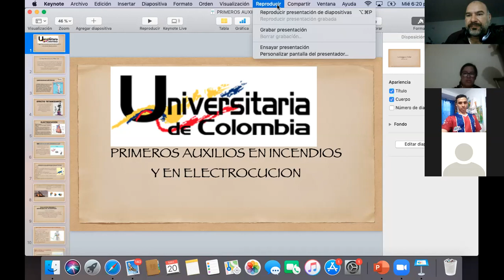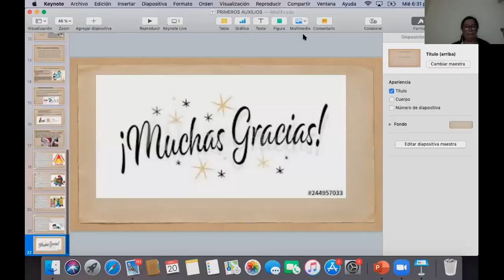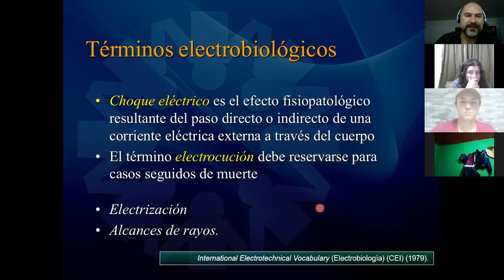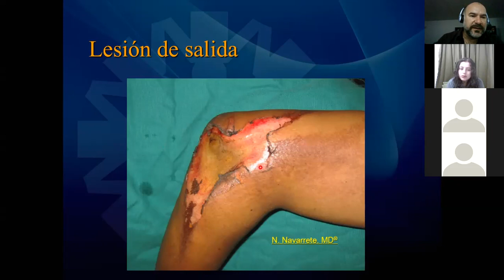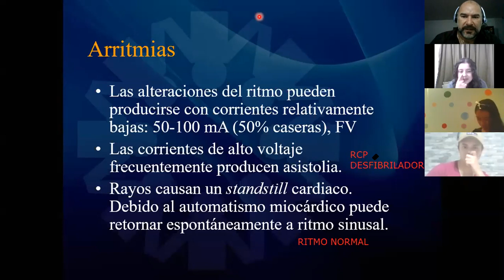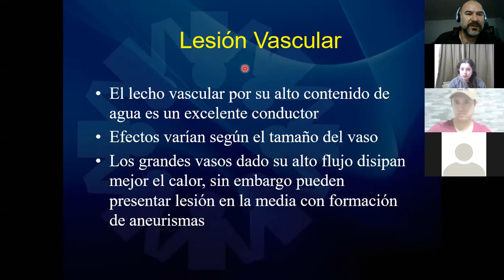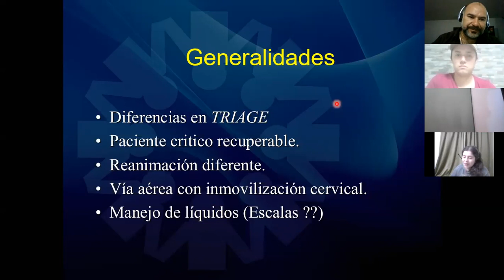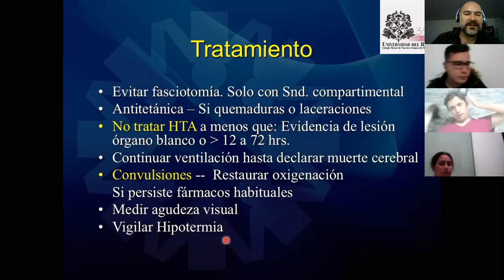QUEMADURAS POR ELECTROCUCION